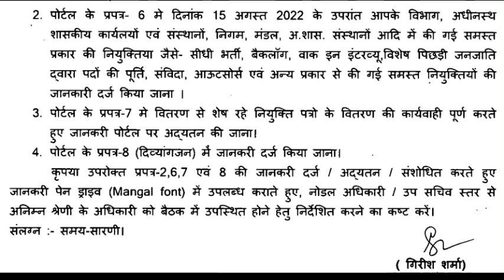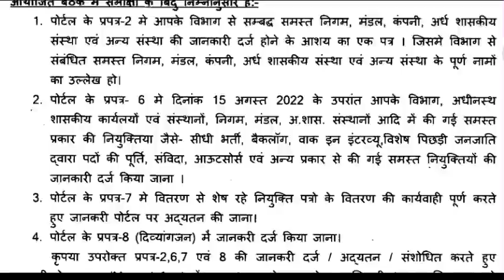सामान्य प्रशासन विभाग का आज का बड़ा आदेश सभी वर्गों की जानकारी मांगी गई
# सामान प्रशासन विभाग का आदेश 100000 पदों पर होगी सीधी भर्ती